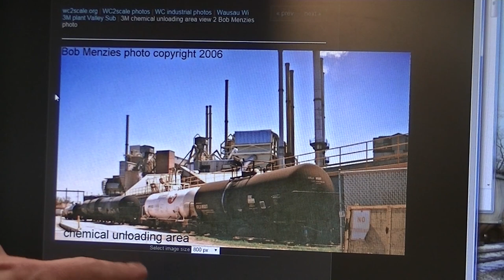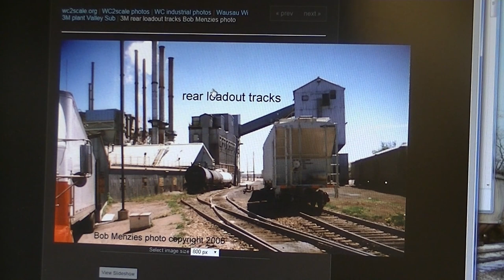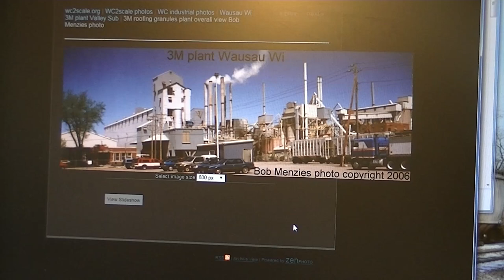Wanna Get Nuts? Let's Get Nuts! - Making Siding from Aluminum Foil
As the title implies, I decided to try making siding for the new buildings for the shingles plant using aluminum foil.  Process was tedious but results were acceptable.

One building down, several more to go!